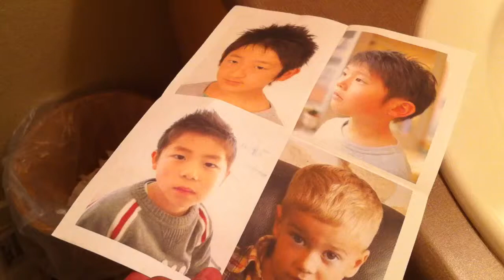Haircut and Trim at Home...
Salons are so overrated...right? They require these silly things call appointments and everything. What happened to the days of being able to actually walk into a place to get a haircut?